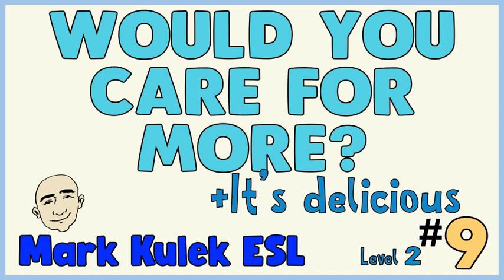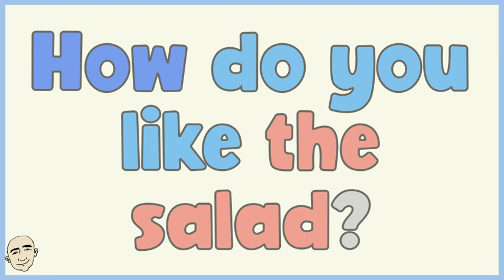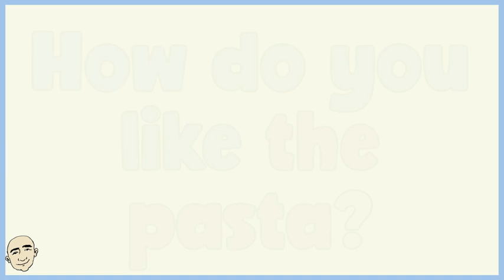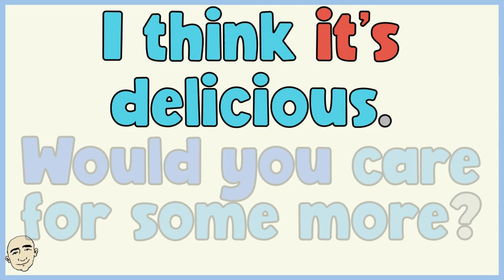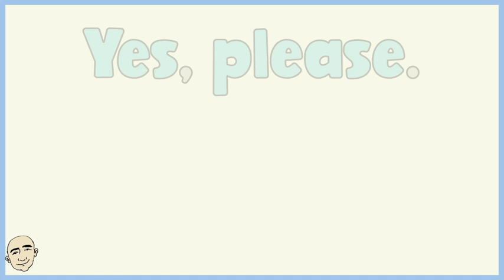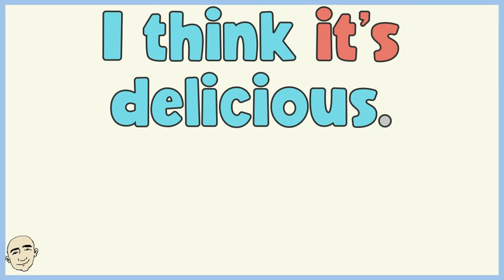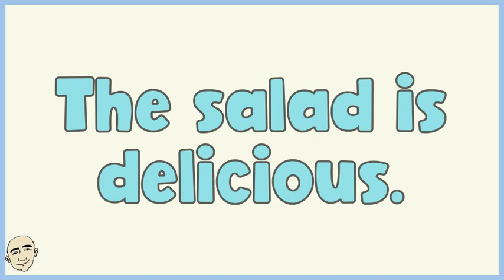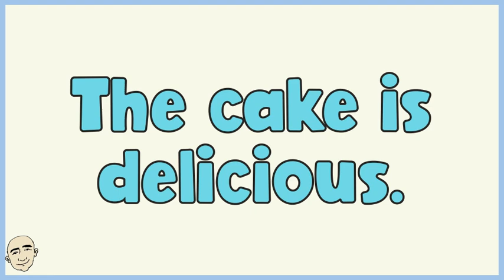How Do You Like It? | English speaking practice - Mark Kulek ESL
Countable & Uncountable Nouns. How do you like it?  How do you like them? (food).  Practice English with Mark Kulek ESL. Grammar Summary: How do you like the milkshake? I think it's delicious. Would you care for some more? Yes, please. I'm glad you like it. It's / They're delicious. Can I have more? Level 2 Low Intermediate grammar patterns for English speaking practice Video #9 in the series.  The patterns are color coded so that you can see how the sentences are constructed and will be easier for you to learn. Each example is illustrated for better understanding. level 2 low intermediate series

⏱TimeStamps⏱
0:00 Intro
0:48 How do you like it & them?
6:19 Can I have more?